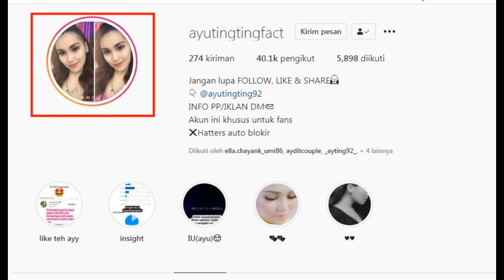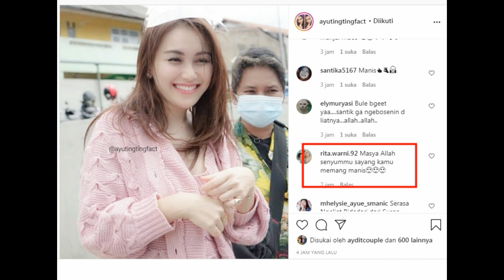LAGI FOKUS PERAWATAN !!!! UNTUK PERSIAPAN.....